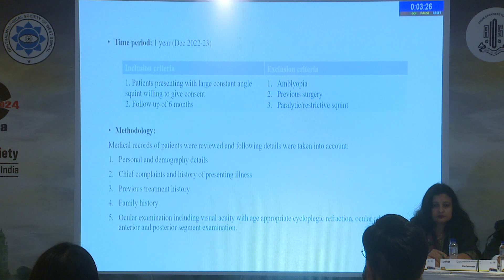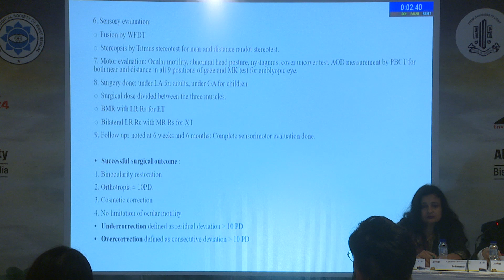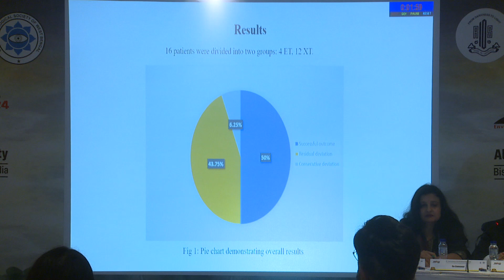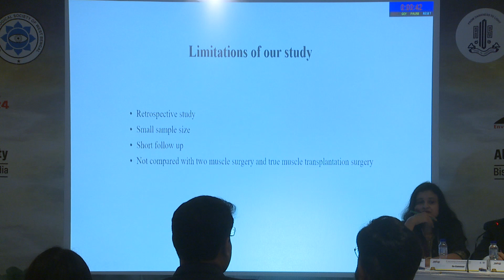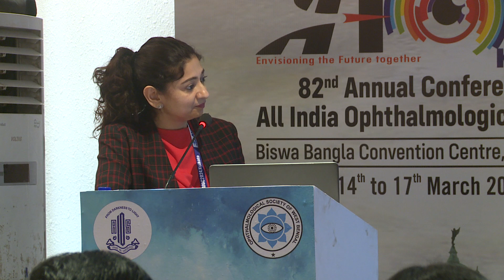AIOC2024 PPP Squint FP3123 MOTOR OUTCOMES OF THREE MUSCLE SURGERY FOR LARGE ANGLE SQUINT A